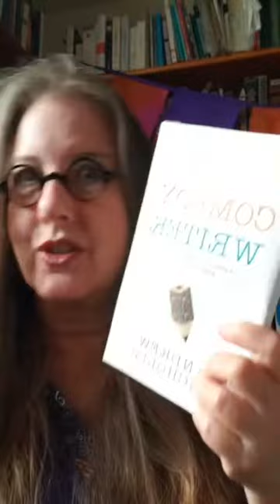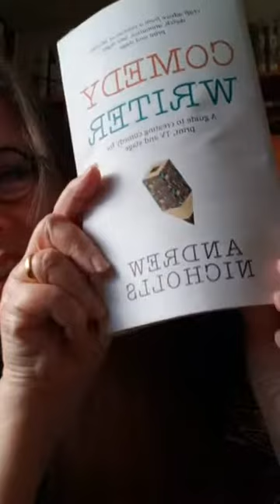Practical Matters: Jobs, Money and MFA | Janet Fitch's Writing Wednesday